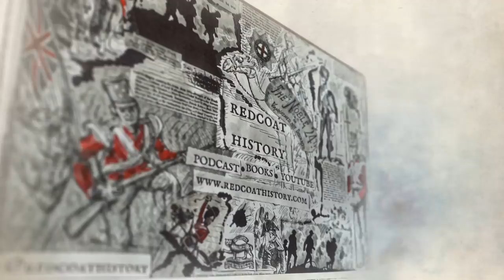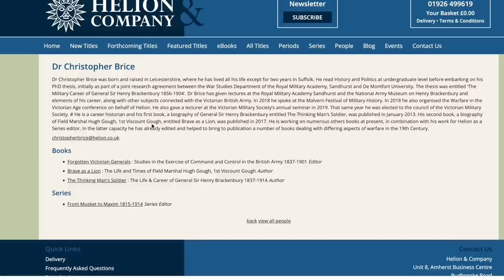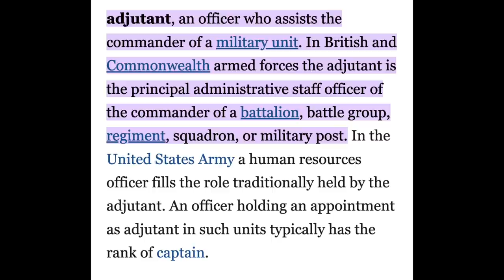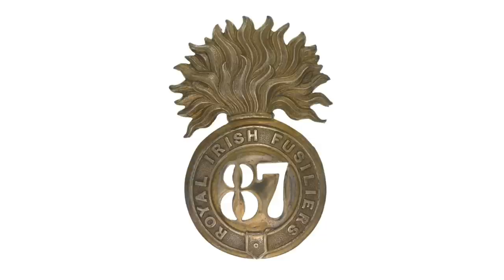Was this the best Battalion Commander of the Peninsular War?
Today's episode is the first of three exploring the life of Sir Hugh Gough - Peninsular War veteran and commander of the British and EIC forces during the Sikh Wars.

I am joined by Gough's biographer, Christopher Brice, and In today's installment we learn about Gough's background and his early years in Ireland. Chris puts forward the case that Gough was the best British Battalion Commander of the Peninsular War. What do you think?